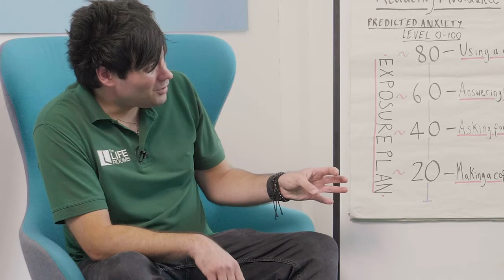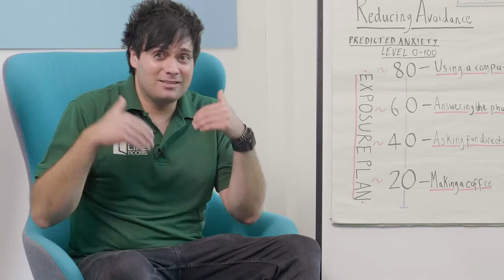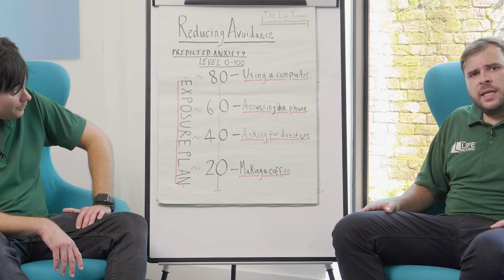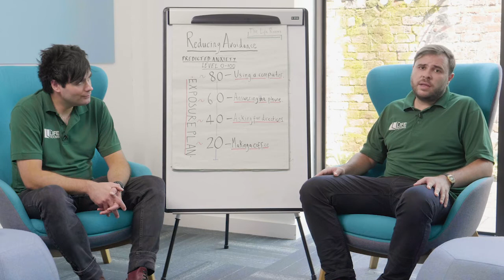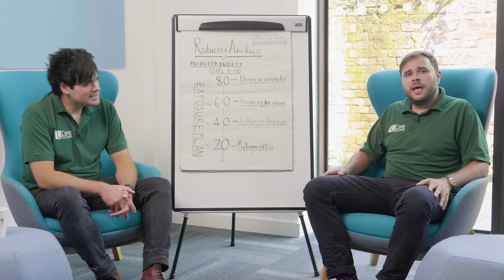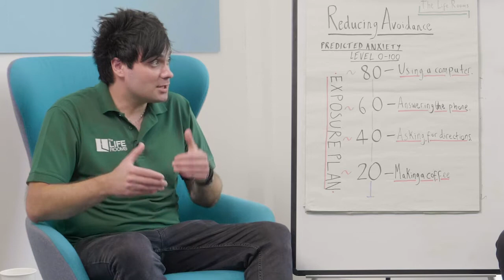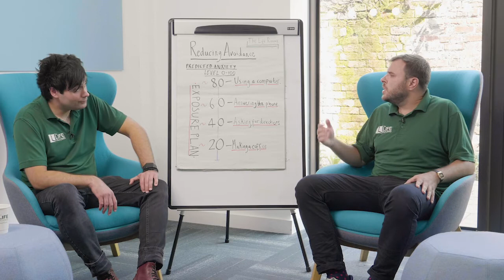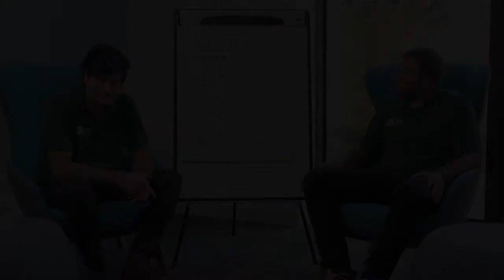Reducing Avoidance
in this Life Rooms wellbeing video join Learning Facilitators Ben and Tom as they discuss how reducing avoidance in a structured way can help alleviate anxiety. With reference to an ‘exposure plan’, Tom and Ben talk through how we may go about approaching anxiety provoking situations we usually avoid.

Please follow this link to fill out a short evaluation form